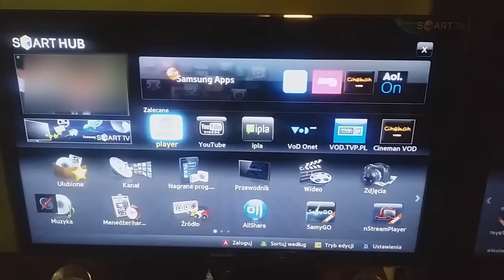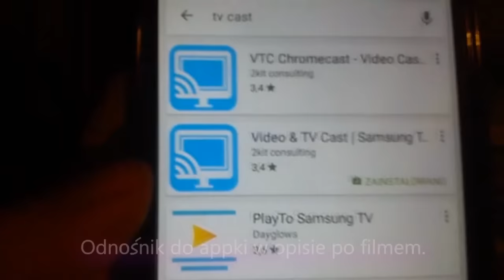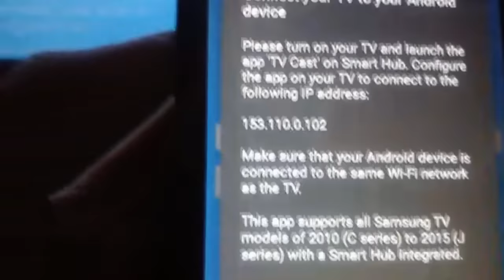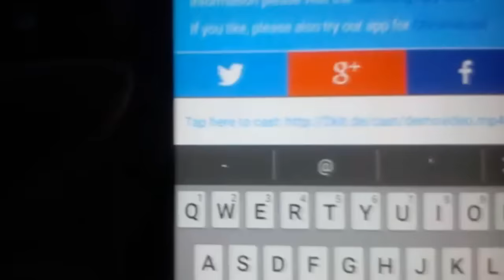Video & TV Cast | Oglądaj na żywo strumienie na TV.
Poradnik pokazujący możliwość oglądania filmów, strumieni na żywo na TV (serie od C do J) ze stron, sterowanego przez smartfona z systemem android.

Żadne urządzenie nie jest wymagane takie jak np. miracast czy chromecast.

Sprawdź więcej...